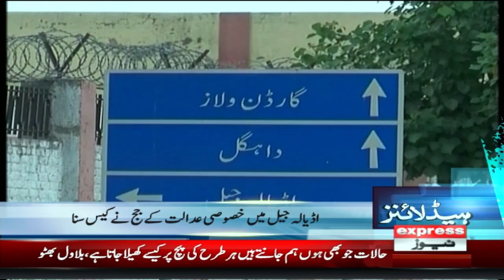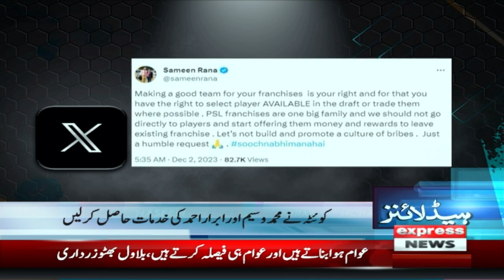Imran Khan in trouble | News Headlines 10 PM | 2 December 2023 | Express News